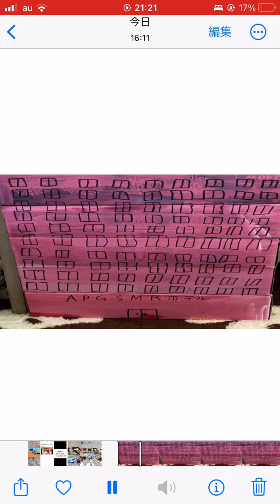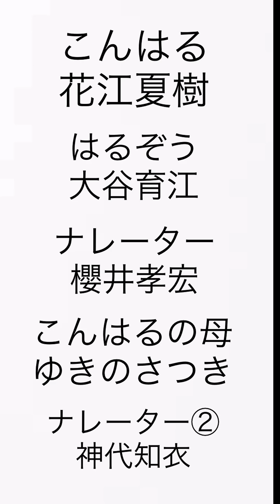こんはるとクインテット170話「名前が決まったピンクのマンション」